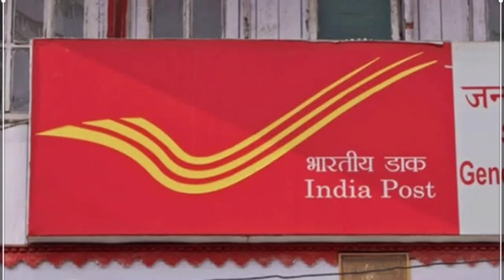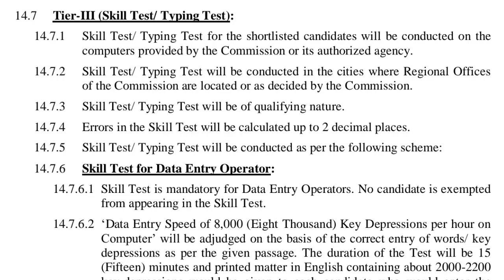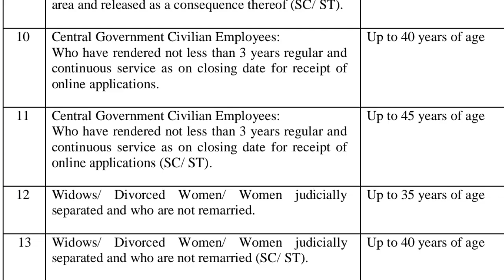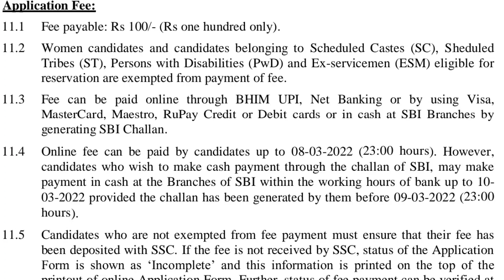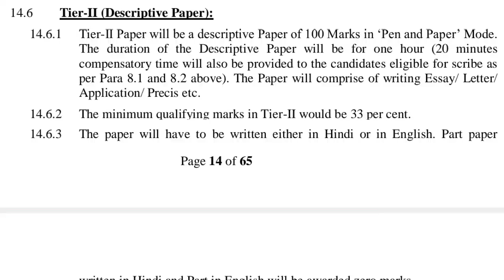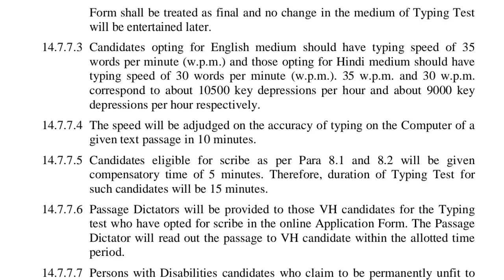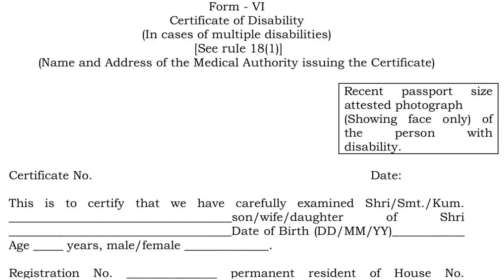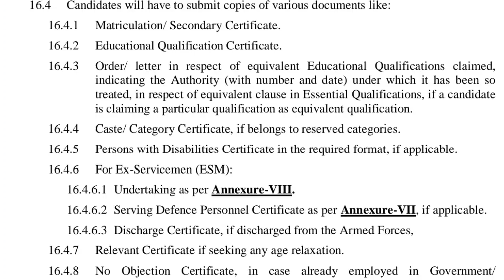5000 ഒഴിവ്. ഗവൺമെന്റിന്റെ പോസ്റ്റ് ഓഫീസിൽ ജോലി ഒഴിവ്. clerk, Data entry Govt post office job.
In this video show by post offices Govt job vacancy details.

Lower division clerk, data entry operator, postal assistant, sorting assistant, vacancy.

പോസ്റ്റ് ഓഫീസിൽ 5000 ജോലി ഒഴിവ്.

സ്ത്രീകൾക്കും, പുരുഷന്മാർക്കും, അംഗവൈകല്യമുള്ളവർക്ക്, വിധവകൾക്കും ഒഴിവുകൾ.